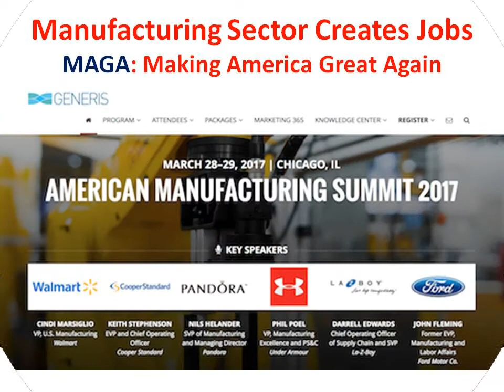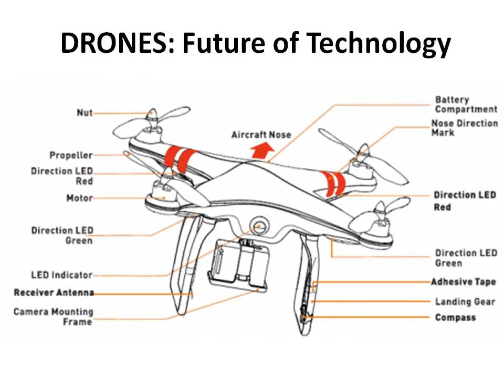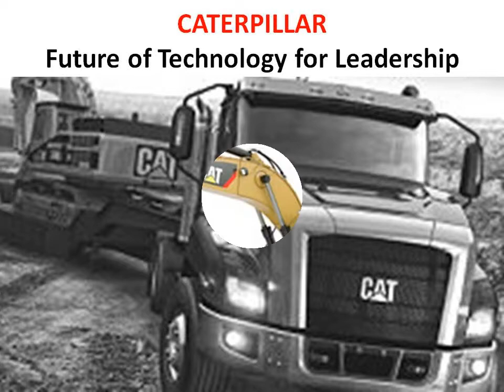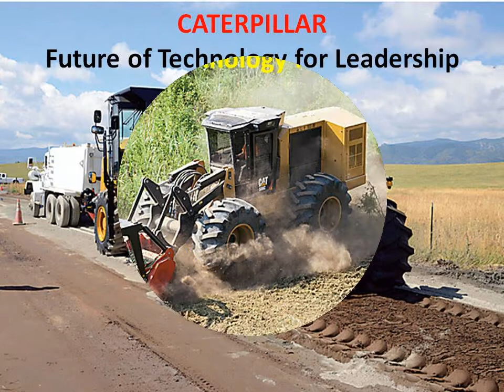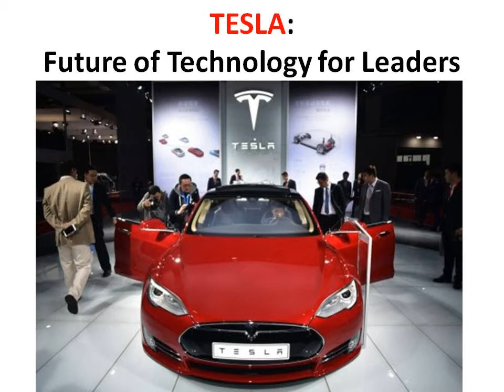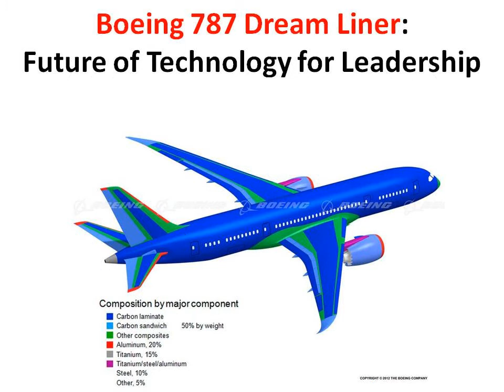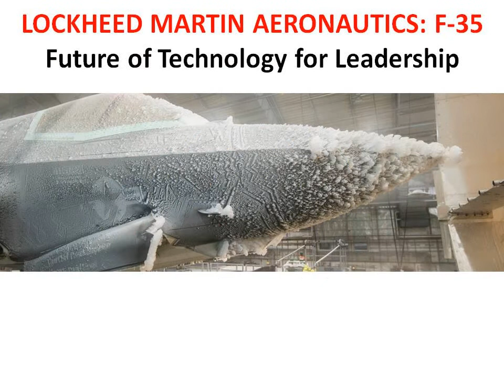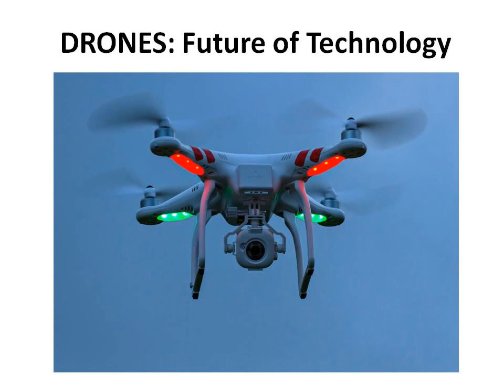Manufacturing Sector Making America Great : Creating Jobs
Manufacturing Sector Making America Great : Creating Jobs - BOEING - CATERPILLAR - DRONES - F35 - HARLEY-DAVIDSON - TESLA - Roadable Aircrafts TERRAFUGIA